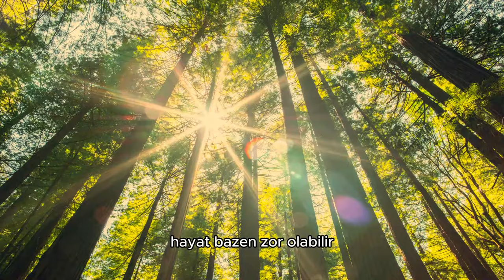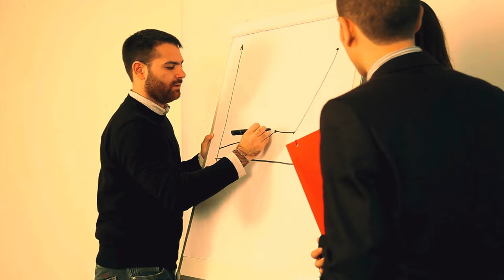MOTİVASYON // ASLAN ZİHNİYETİ //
Merhaba Sevgili dostum...
 Hayat bazen zor olabilir. Sanki herşey üzerimize geliyor gibi değil mi... O halde ne yapalım,,, Pes mi edelim,,,,
Çaresizlik duygusuyla karşı karşıya kaldığında, içindeki aslanın gücünü hatırla.
Biliyorsun aslan, cesareti, gücü ve liderliği simgeler. Senin de içinde bu özellikler var.,,,, Farkında değilsin ama,, VAR.,,,,

Düzenleyen ve Seslendiren
Mustafa ÇARKACI

Önemli // Bu video bilgilendirme ve farkındalık amaçlıdır. Anlattıklarım kişilerin hayattaki yaşantılarına  göre farklılık gösterebilir. Lütfen bu video üzerinden kendinize herhangi bir teşhis koymayın. İhtiyaç duyduğunuzda uzman bir profesyonelden destek almayı ihmal etmeyiniz.